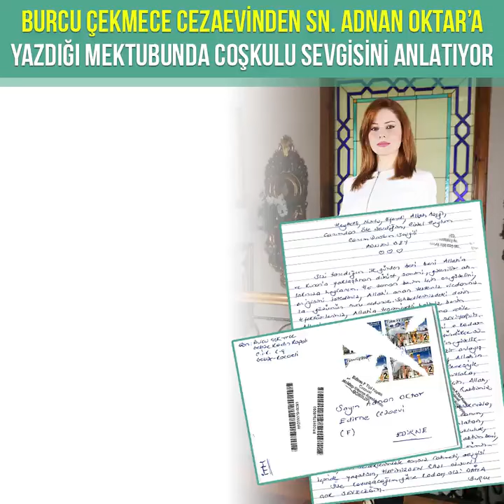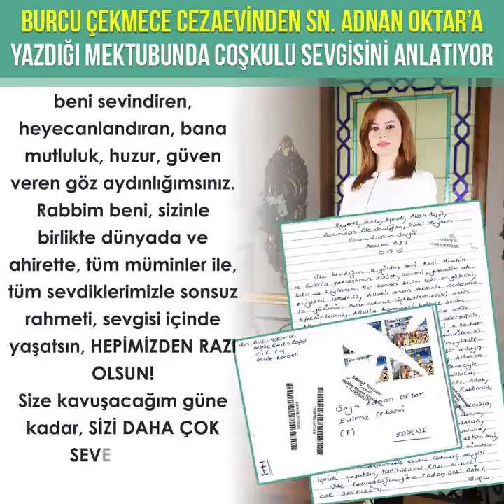Adnan Oktar'a Cezaevinden Yazdığı Sevgi Dolu Mektuplar (Burcu Çekmece)